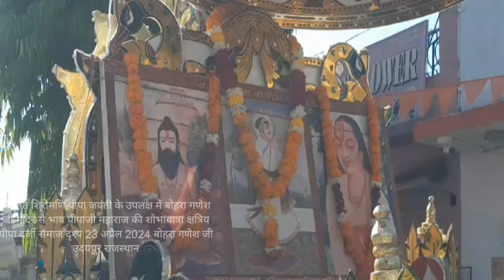संत शिरोमणि पीपा जयंती पर भव्य शोभायात्रा निकाली क्षत्रिय पीपा दर्जी समाज बोहरा गणेश जी उदयपुर